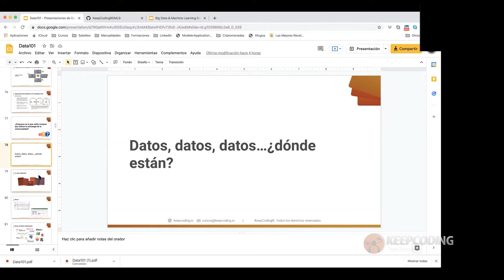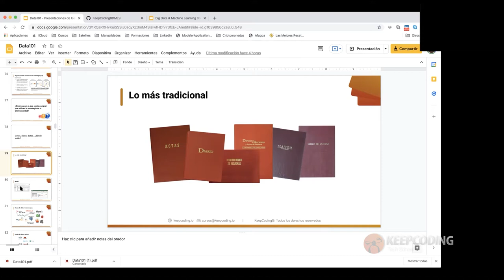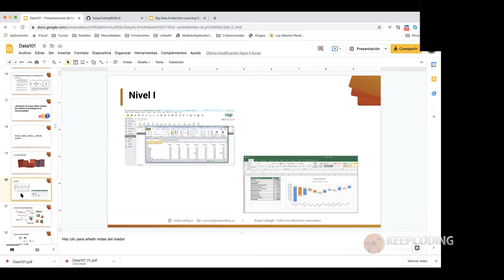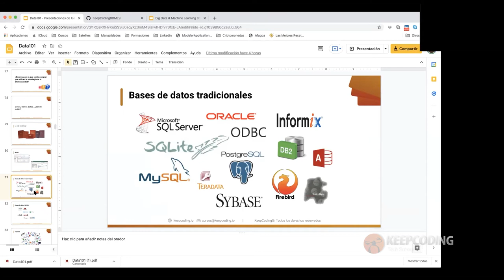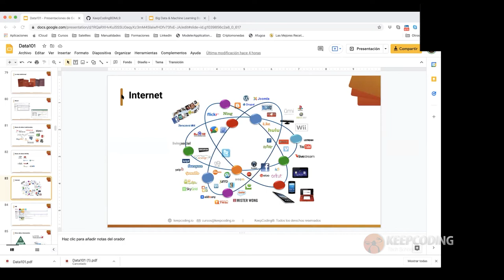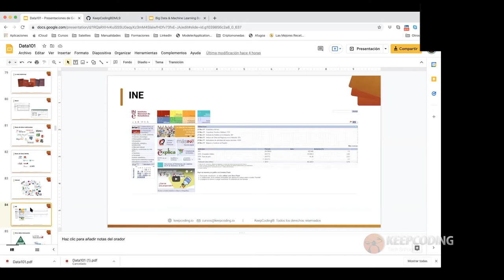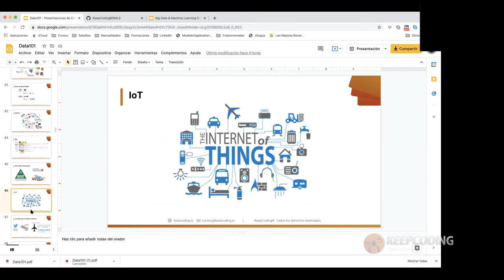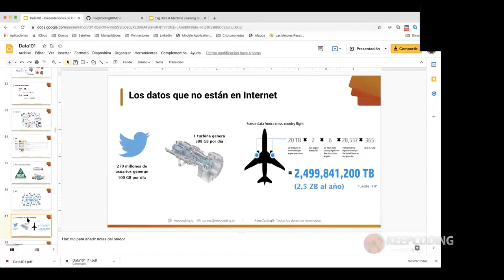¿Cuales son los TIPOS DE BASES DE DATOS para trabajar en Big Data?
Para más información sobre las bases de datos para trabajar en BIG DATA pincha en este